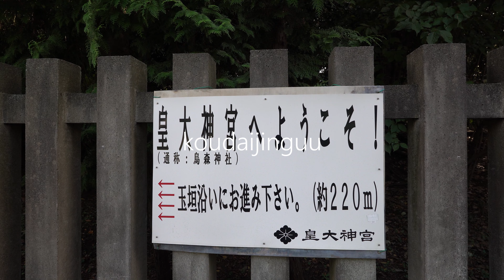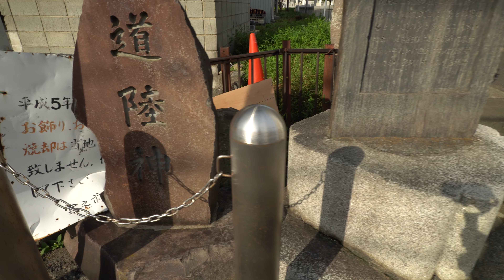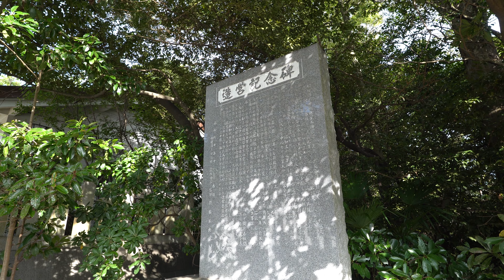【藤沢散歩】『皇大神宮』（通称：烏森神社）を散歩［No Music］